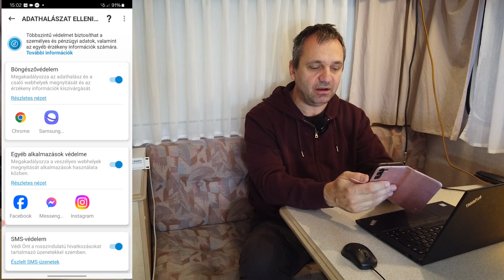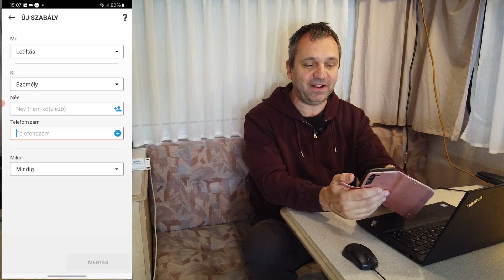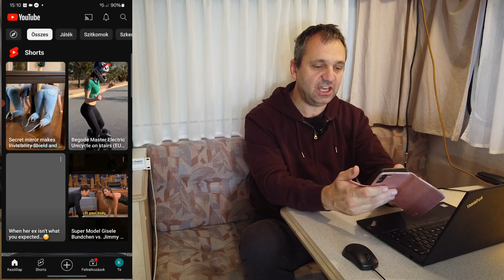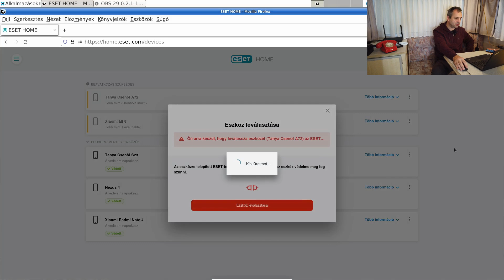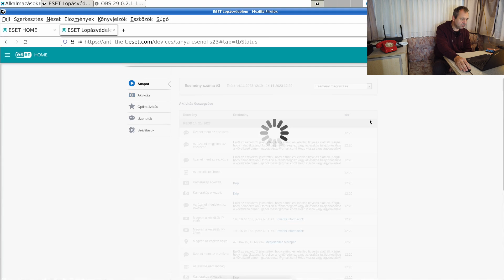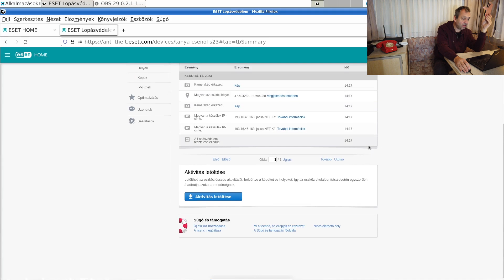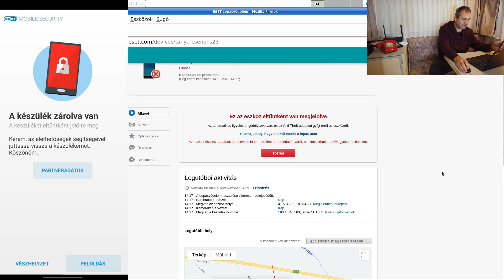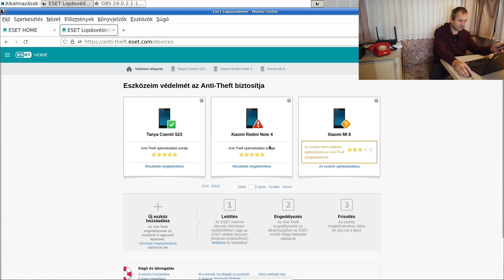Mobil eszközök védelmének növelése ESET Mobile Security -val 2023-11-14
Kivonat: A mobil eszközök biztonsága elég siralmas, nem sokan foglalkoznak vele. Persze csodaszer nincs, de mutatok egy lehetőséget, amit én is évek óta használok.